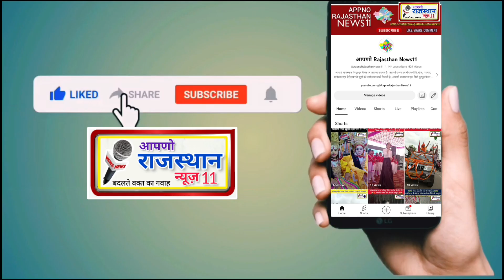PM_Modi_पर_Kriti_Sanon_ने_दिया_ऐसा_तगड़ा_बयान,_विपक्ष_का_दिमाग_ख़राब_हो_जाएगा_